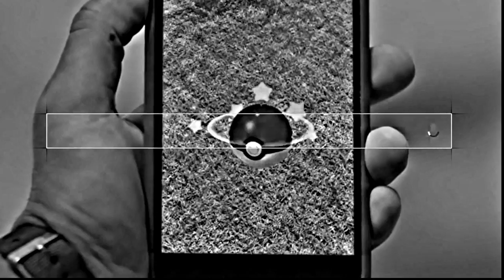Year In Search 2017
Google is the most hip, cool, rad, progressive and not-evil company in the world.
Google google. ONE OF US
Д0СМ0Т?